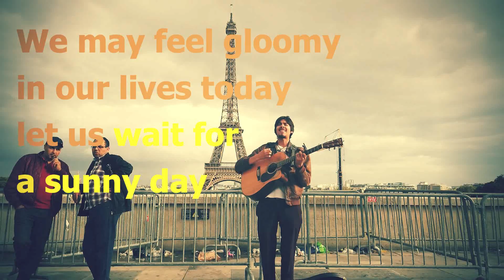Intro Video | Wait for Sunny Day | Heal the World | Why do you wait for a sunny day? | PAUL eTV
Tell me your feedback on why you need to wait for a sunny day? What is a "sunny day" to you represents?